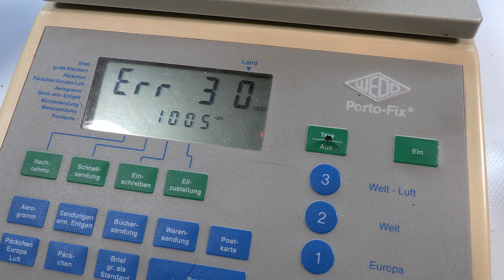Unbekannte Darby Fussschellen mit festem Drehwirbel Leg Irons Heavy UK England Victorian Colony War